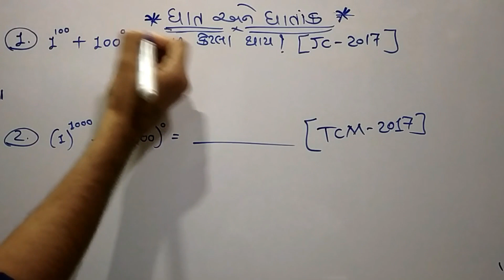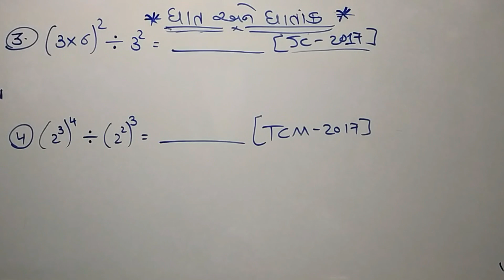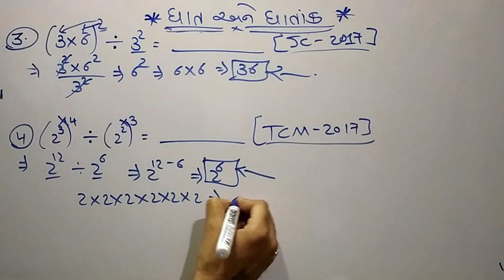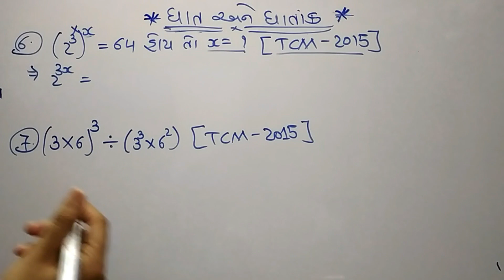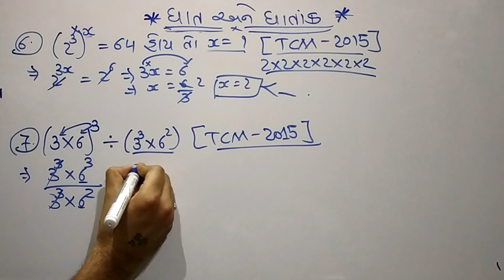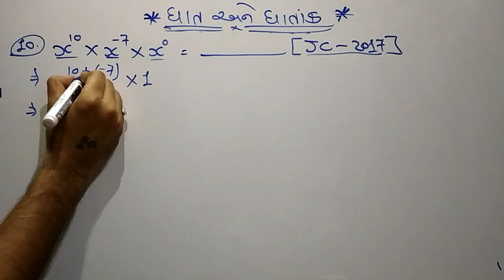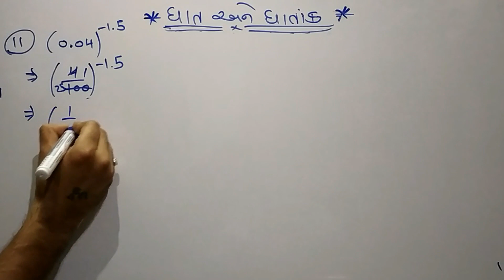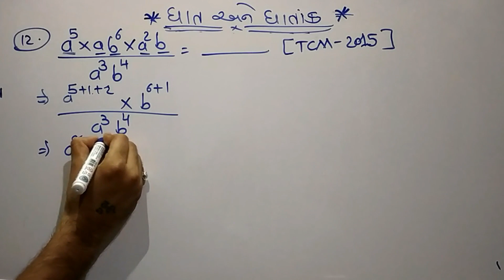ઘાત અને ઘાતાંક ભાગ 4 | Ghat And Ghatank In Gujarati | OceanOfJobs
ઘાત અને ઘાતાંક ભાગ 4 | Ghat And Ghatank In Gujarati | Ghatank In Gujarati | OceanOfJobs | Dinesh Kagadiya

ટકાવારી સરળ ગણીત ભાગ 1 | Takavari Part 1 | Percentage Part 1 | Oceanofjobs | Dinesh Kagadiya

નફો-ખોટ ભાગ 1 | Profit & Loss Part 1 | Nafo Khot Maths | Oceanofjobs | Dinesh Kagadiya

સરાસરી/સરેરાશ ભાગ 1| Sarasari Part 1 | Dinesh Kagadiya | Oceanofjobs

સાદુવ્યાજ ભાગ 1 | saduvyaj | Simple Interest Part 1 | sadu vyaj in gujarati | OceanOfJobs

ચક્રવૃદ્ધિ વ્યાજ ભાગ 1| Chakravrudhi Vyaj Gujarati | Compound Interest | OceanOfJobs

ગુણોતર અને પ્રમાણ ભાગ 1 | Gunottar Praman In Gujarati | Ratio And Proportion In Gujarati|OceanOfJobs

ઘાત અને ઘાતાંક,
ઘાત અને ઘાતાંક ભાગ 1,
ઘાત અને ઘાતાંક ધોરણ 7,
ઘાત અને ઘાતાંક ધોરણ 8,
ધોરણ 7 ગણિત ઘાત અને ઘાતાંક,
ઘાતાંક,
ઘાત,
ghat and ghatank maths in gujarati,
ghat and ghatank maths in gujarati std 7,
ghat and ghatank maths in gujarati std 8,
ghat and ghatank in gujarati,
ghat in gujarati,
ghatank in gujarati,